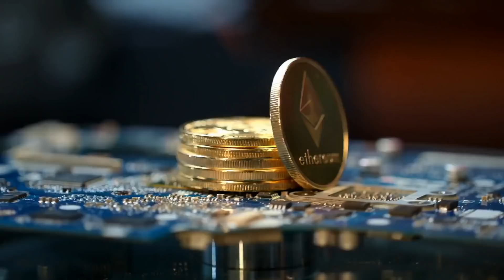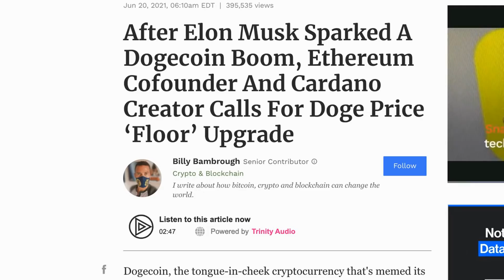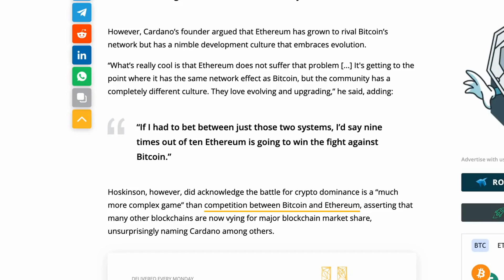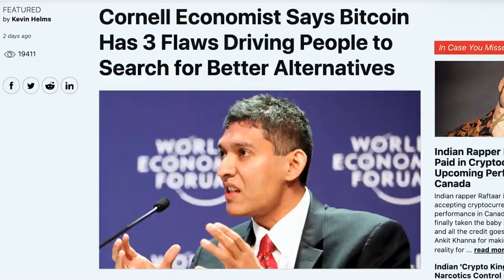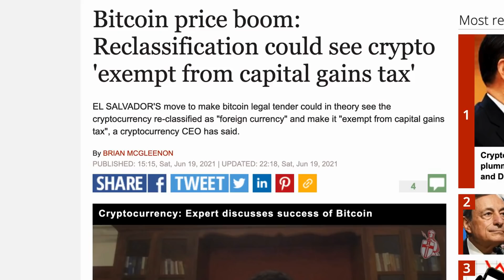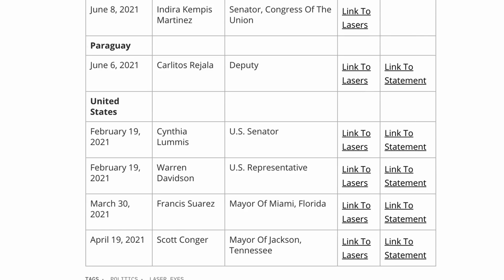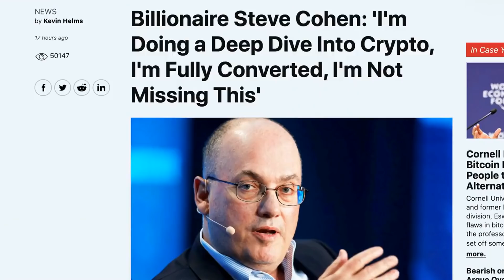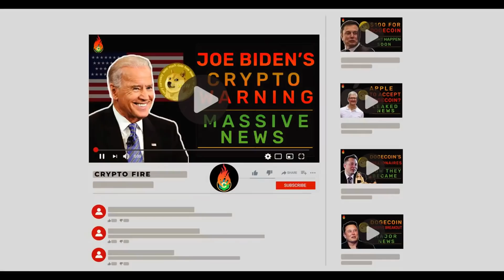EVERY DOGECOIN HOLDER NEEDS TO KNOW WHAT ETHEREUM FOUNDER JUST DID! | DOGECOIN NEWS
Is the Ethereum founder trying to manipulate the market too? In this video, I'll talk about what the Ethereum founder just did and how it could have huge implications for the price of both dogecoin and bitcoin. I'll also discuss price predictions and other news!

What you Win:
1. One Hundred Dollars

How to Enter:
2. Like this video and leave a comment about your favourite crypto

- The contest opens at 9 AM PST on June 16th, 2021
- The contest closes at 9 AM PST on June 30th, 2021
If the winner has not followed the rules of the contest they will be disqualified.